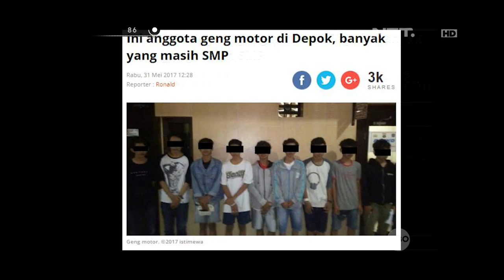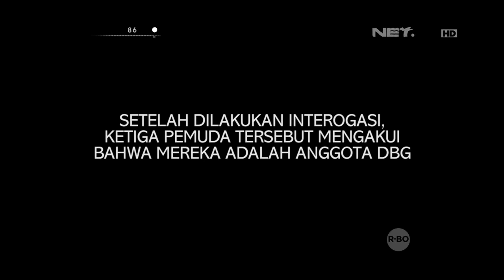Tim Jaguar Berhasil Membubarkan Geng Motor yang Meresahkan Warga - 86